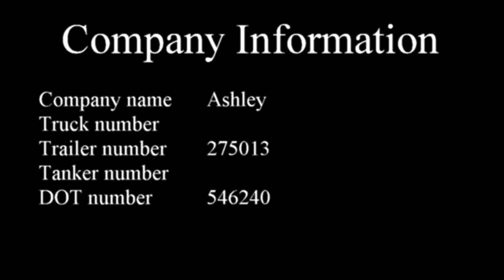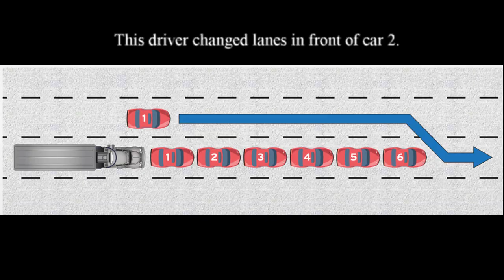Ashley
This driver has no clue on how to drive in a compliant manner. First he is on the entrance ramp of a highway and he has to by law yield right f way to traffic already on the highway. However his idea is different than that of what he is supposed to do. He speeds up past the posted speed limit in a construction zone and fails to yield right of way to the truck he passing the right lane including improper passing. This drivers driving is a far cry from professionalism. This driver needs to be retrained and if cannot be retrained needs to find another profession.